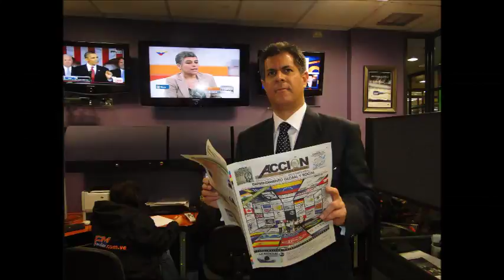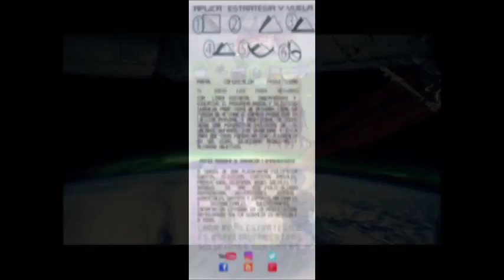GERENCIA 360 GERENCIA PARA TODOS RAFAEL NIEVES RADIO 1000 (121)